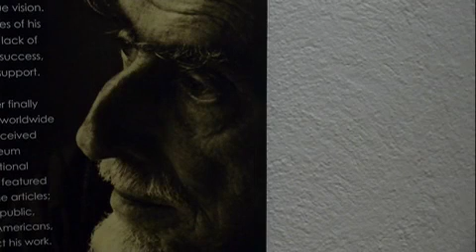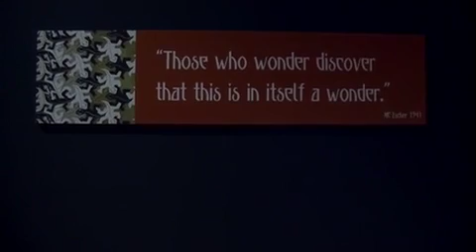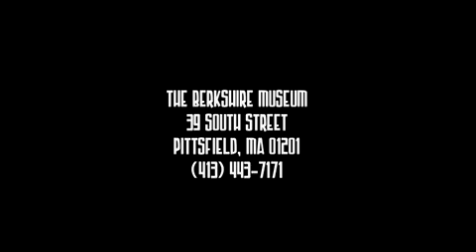Escher Exhibit @ the Berkshire Museum